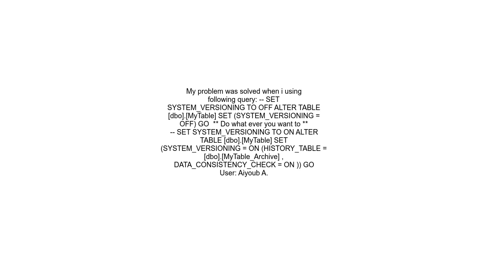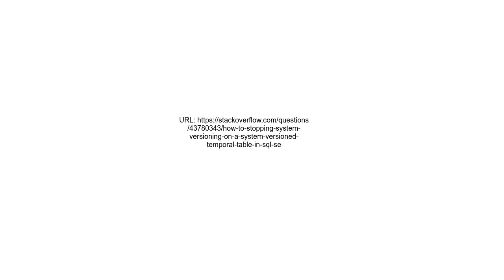How to Stopping System Versioning on a System Versioned Temporal Table in SQL Server 2016